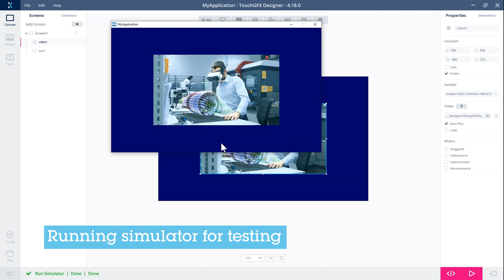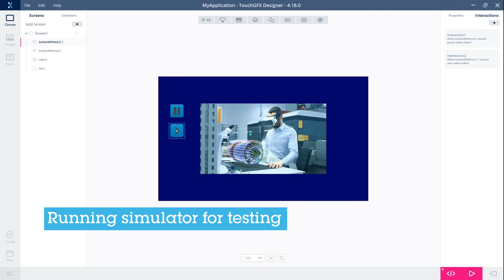Video widget – New in TouchGFX release 4.18